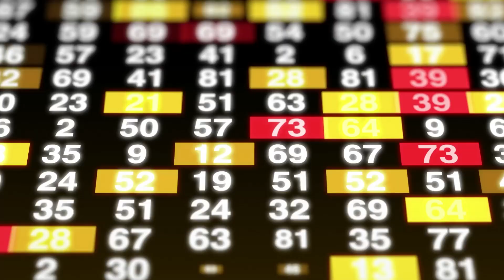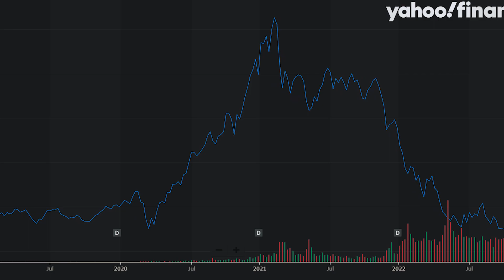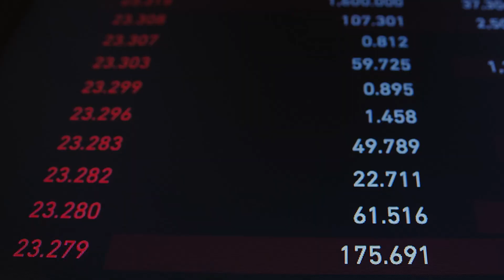Do You REGRET Buying a Home in 2022? [What to do now?]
🏡✨ If you find yourself questioning the decision to buy a home in 2022 and dealing with post-purchase uncertainties, this video is tailored just for you. Join us as we delve into the candid discussion on "Do You REGRET Buying a Home in 2022? [What to do now?]" – addressing common concerns, providing insights, and offering guidance on navigating this complex and emotional journey.

🌟 Key Topics Covered in This Video:

1.Understanding Buyer's Remorse: Explore the reasons behind buyer's remorse and how it can manifest, especially in the context of the 2022 real estate market. You're not alone if you're grappling with second thoughts, and we're here to help you navigate through them.

2.Assessing Your Decision: We'll guide you through a reflective process to assess your decision objectively. From financial considerations to lifestyle adjustments, understanding the factors influencing your regret can pave the way for informed decisions.

3.Market Dynamics: Gain insights into the current real estate market dynamics and how they may have impacted your home-buying experience. Understanding the broader economic context can shed light on the circumstances surrounding your purchase.

4.Seeking Professional Advice: Learn about the importance of seeking professional advice, whether it be from real estate experts, financial advisors, or counselors. These insights can provide clarity and guidance tailored to your specific situation.

5.Exploring Options: Discover potential options available to you, whether it's optimizing your current homeownership situation, exploring refinancing opportunities, or considering future steps that align with your goals and aspirations.

6.Embracing Your Decision: Sometimes, it's about embracing the decision you've made and finding ways to turn challenges into opportunities. We'll explore strategies for adapting to your new homeownership journey with a positive mindset.

Whether you're a first-time homebuyer or someone navigating the real estate landscape in 2022, this video aims to provide valuable perspectives and actionable advice. 🌟🏠

Spencer Hsu is a Bay Area Real Estate Agent, a Residential, New Home Construction and Relocations specialist with eXp Realty LLC. Serving the entire Bay Area. He aims to help busy professionals in the Bay Area tech industry find their dream homes by leveraging tech, data and local insights.